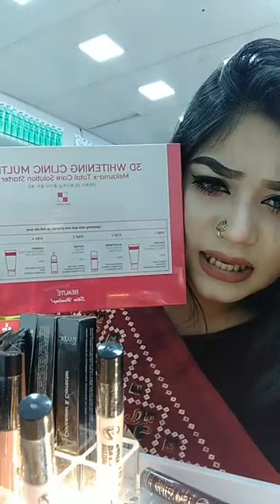Live from Mirpur shop Come fast! MakeupWorldbd